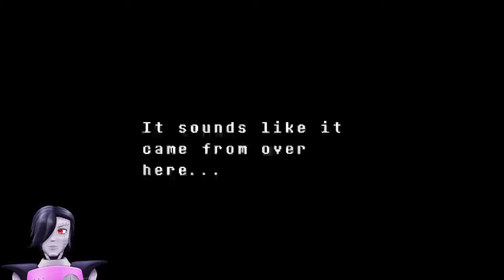Raging Rampant Mad Dummy | Mettaton Plays Undertale True Pacifist Story part 5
Welcome back to Undertale: True Pacifist Story as played by Mettaton! Today on Undertale: True Pacifist Story we run into the Mad Dummy who seems to be angry about how we had a conversation with a dummy in the beginning of the game, and run into Napstablook again!

Outtro song:
Artist: GroovydracuLINDA
Song Track: Magic carpet ride
Genre: Dance

Undertale True Pacifist story Description